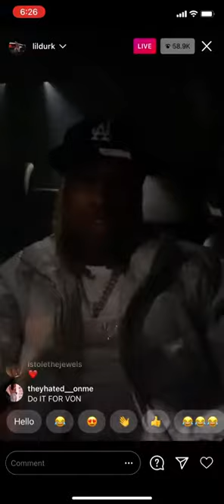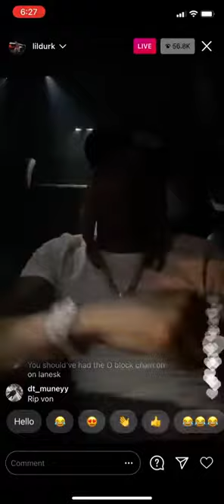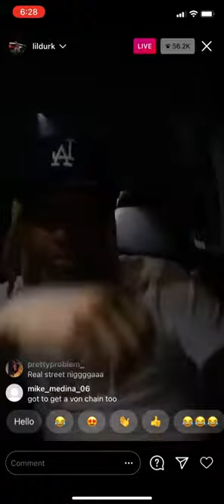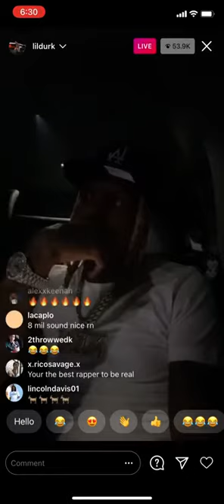Lil Durk play New Music With King Von 🔥